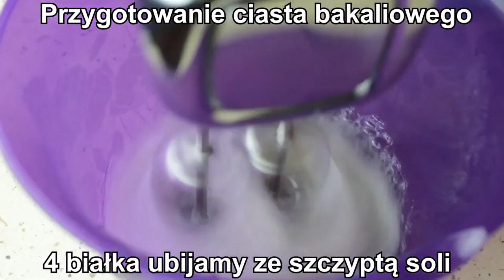JEDEN Z NAJLEPSZYCH PRZEPISÓW NA ŚWIĄTECZNY SERNIK JAKI ISTNIEJE -ZOBACZ JAK ZROBIĆ TO PYSZNE CIASTO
🔴📑PRZEPIS:

SKŁADNIKI NA CIASTO:

2 szklanki przesianej mąki pszennej
120 g masła
2 jajka
5 łyżek cukru
3 łyżki śmietany
1 łyżeczka proszku do pieczenia

WYKONANIE:

Do miski dodajemy mąkę , cukier i masło ,proszek do pieczenia , rozgniatamy łyżką lub siekamy. Dodajemy jajka i śmietanę.
Mieszamy i zagniatamy ciasto ( w razie konieczności możemy dosypać mąki ).Wykładamy na blaszkę wyłożoną papierem do pieczenia o wymiarach 22x33cm ( lub podobnych ) , rozwałkowujemy. Pieczemy 25-30 minut w 180 stopniach.

SKŁADNIKI NA MASĘ SEROWĄ:

1 kg sera ( może być z wiaderka )
8 jajek
szczypta soli ( do białek )
1 szklanka cukru
200 g miękkiego masła
2 płaskie łyżki mąki ziemniaczanej
1 budyń śmietankowy bez cukru
1 przyprawa do sernika
kilka kropel aromatu pomarańczowego lub startej skórki z cytryny

WYKONANIE:

Białka ubijamy z solą i odstawiamy na bok na czas przygotowania masy serowej. Do dużej miski dodajemy żółtka, wsypujemy cukier , miksujemy do białości. Dodajemy ser , masło i miksujemy. Dodajemy mąkę ziemniaczaną , przyprawę do sernika , budyń śmietankowy , można dodać kilka kropel aromatu pomarańczowego lub startej skórki z cytryny , miksujemy. Na końcu dodajemy wcześniej ubite białka i mieszamy. Masę serową wykładamy na upieczone i wystudzone ciasto , rozsmarowujemy, pieczemy 60 minut w 170 stopniach.

SKŁADNIKI NA CIASTO BAKALIOWE :

4 jajka
4 łyżki cukru
1 łyżka przesianej mąki tortowej
1 łyżeczka proszku do pieczenia
4 łyżki posiekanych orzechów włoskich
4 łyżki wiórków kokosowych
4 łyżki płatków migdałowych

WYKONANIE:

Białka ubijamy z solą , stopniowo dodajemy cukier , żółtka , do przesianej mąki dodajemy proszek do pieczenia , mieszamy i wsypujemy do ubitych jajek. Dodajemy orzechy , wiórki kokosowe i migdały. Wszystko mieszamy łyżką. Ciasto wylewamy na blaszkę wyłożoną papierem do pieczenia o wymiarach 22x33 cm ( lub podobnych ) , rozsmarowujemy . Pieczemy 20 minut w 180 stopniach.

SKŁADNIKI NA PRZYGOTOWANIE ŚMIETANY:

1/2 litra zimnej śmietany kremówki 36% lub 30%
100 g białej czekolady
3 łyżeczki żelatyny
1/3 szklanki gorącej wody

dowolna ilość posiekanej lub startej gorzkiej czekolady ( do posypania góry ciasta ) , można również użyć posypki waflowej.

WYKONANIE:

Żelatynę zalewamy gorącą wodą  mieszamy i odstawiamy do wystudzenia . Białą czekoladę rozpuszczamy w kąpieli wodnej i odstawiamy do wystudzenia. Śmietanę ubijamy , dodajemy rozpuszczoną ( wystudzoną  ) czekoladę , mieszamy , dodajemy wystudzoną żelatynę , ponownie mieszamy.

PRZEŁOŻENIE CIASTA:

Na upieczony i wystudzony sernik wykładamy 3/4 śmietany , rozsmarowujemy , na śmietanę kładziemy wystudzone ciasto bakaliowe , na górę ciasta bakaliowego kładziemy pozostałą śmietanę , rozsmarowujemy i posypujemy startą gorzką czekoladą oraz posypką waflową .